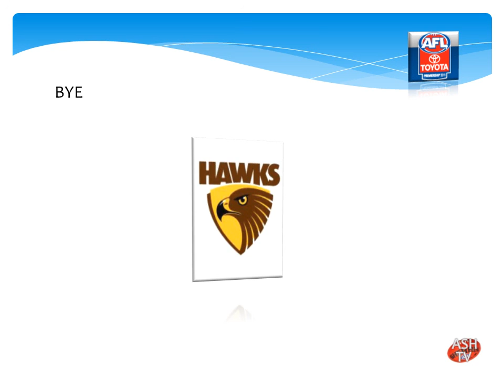AFL 2011 -- Round 17 Preview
Preview of each match that is coming up for Round 17 2011.